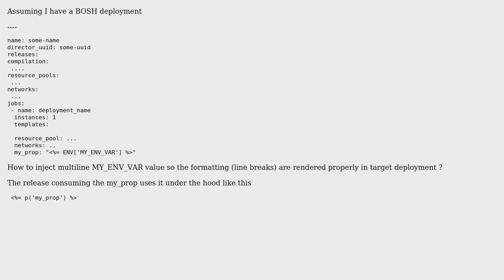Inject multiline environment variable into BOSH deployment property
With thanks & praise to God, and with thanks to the many people who have made this project possible! You are responsible for your own actions.